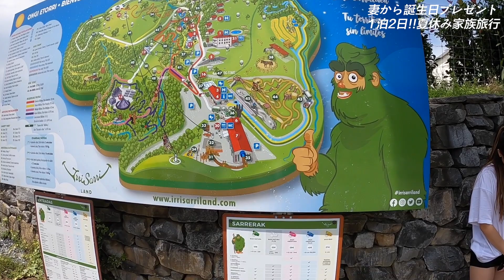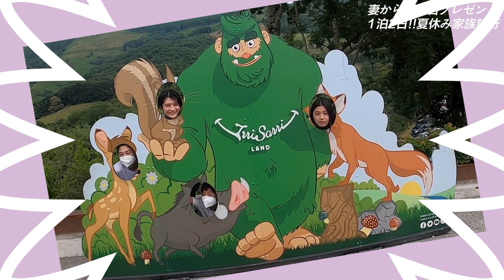1泊2日 47歳、俺の夏休み！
旅行は、47歳の誕生日のお祝いと言うことで、、、
妻から誘ってもらいました
旅行代金は、全額妻払い！超太っ腹！
ありがとう！

たった一泊二日でしたが、されど一泊二日
満喫！満喫！大満喫！

最高の旅行でした！！

充電できました！！

明日から、また、「宵宵」気合入れて頑張るわ！！